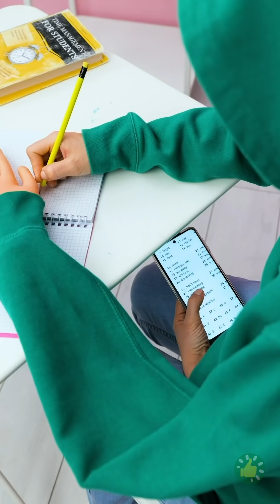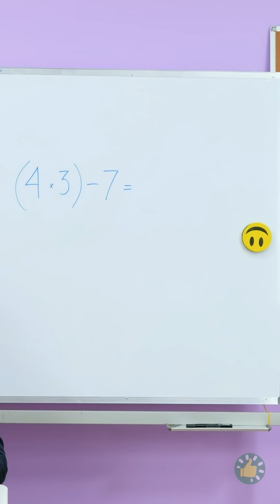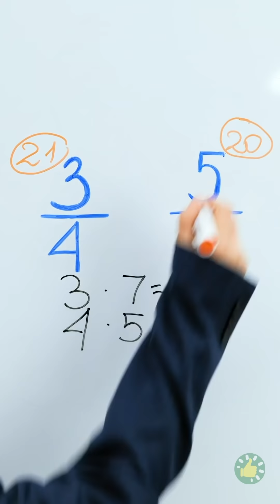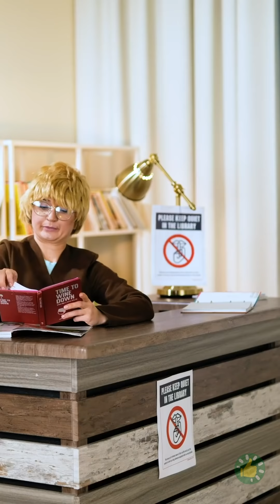حيل مدرسية رائعة لأفضل الطلبة || نصائح مفيدة وحرف مبتكرة وأفكار اصنع بنفسك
الطوابع الزمنية:
00:00 - أحمر شفاه بالصبار
00:14 - عشاء رومانسي مع حبيب خيالي
00:44 -  كشف حيلة الغش بالبالون
01:31 - خدعة اليد المزيفة
02:11 - تهريب الطعام في الفصل